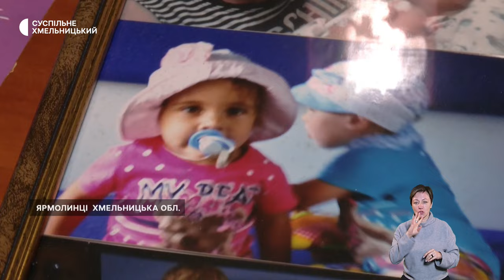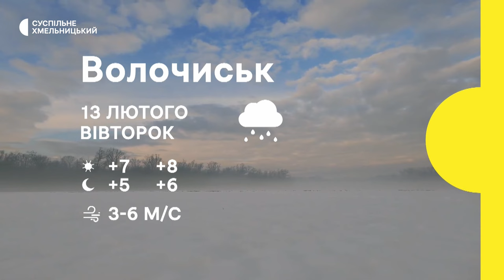Лікують зуби бійцям, рятує українських дітей, 10 дітей родини зі Слов’янська| 12.02.2024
Стоматкабінет на передовій. Як лікували зуби бійцям за сім кілометрів від «нуля» хмельницькі лікарі.

Німецький парамедик рятує українських дітей. Що розповів хмельницьким колегам.

Із Слов’янська до Ярмолинець. Прийомній сім’ї з десятьма дітьми благодійники придбали будинок на Хмельниччині.